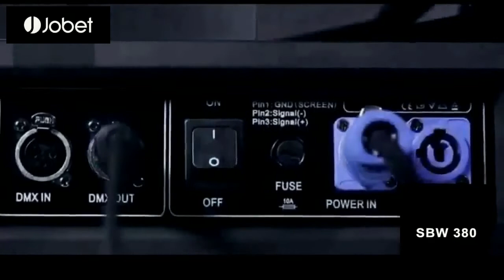Jobet 3in1 SBW 380 with CTO video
Model: SBW 380 CTO
OSRAM SURIUS HRI 371W Lamp
Zoom from 2.9 to 60degree
4 kinds stackable prisms
7 rotating gobos and 11 fixed gobos and animation disk
11 colors+2 CTO filters

Add   No.30 Xi Ai Le Industrial Park,JingHu Road,Huadu District,Guangzhou,China 510805
Jobet Light Co.,LTD